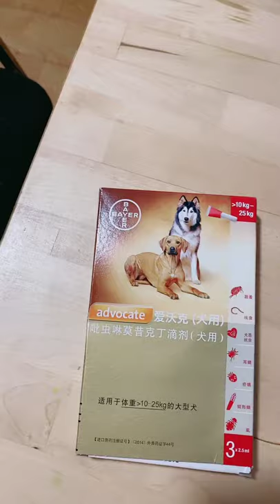Corgi Cute and Funny Moments | A Day in the Life of Corgi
Corgis are the cutest dogs. They're stumpy, fat and adorable. This compilation is of funny and cute corgi videos.